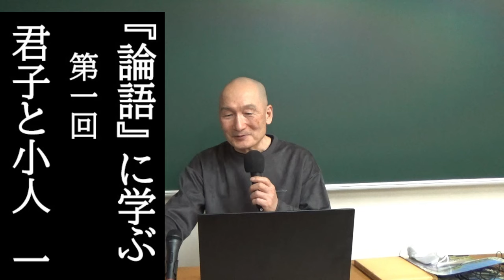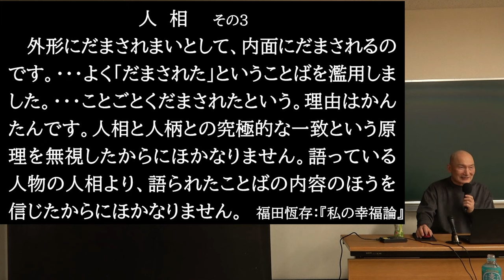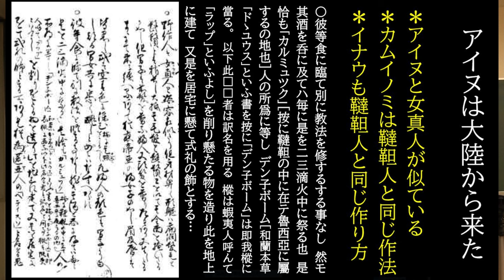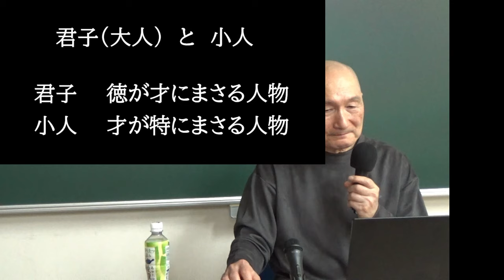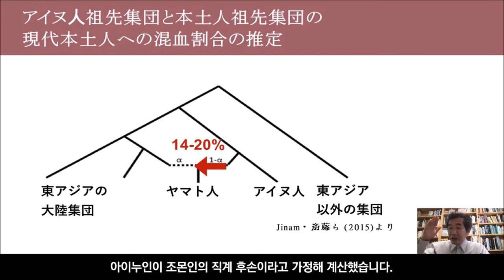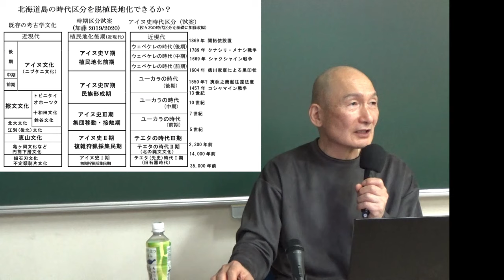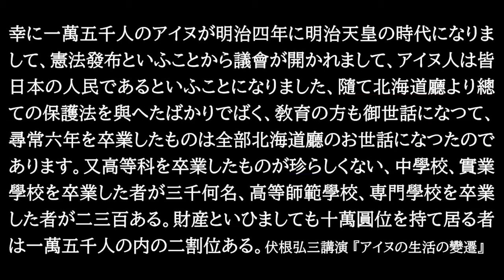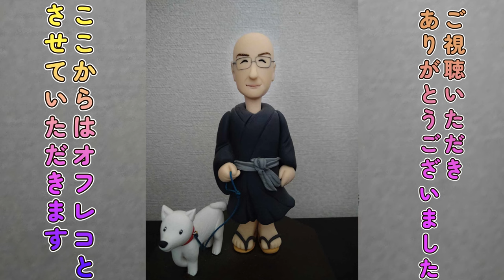これが差別なのか？時代遅れの積極的差別是正措置【リアル的場塾 第5回】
一部､音声のズレと数分繰り返しの編集ミスをお許しください🙇
0:00 OP
0:55 積極的是正措置
2:56 縁を大切に生きる
3:32 因縁果の説明
4:43 性と相
6:25人相
10:21 博打が人相を悪くする
13:08 才と徳
15:05 人間の思いは頭の分泌物
17:34 善（悪）・美（醜）・真（偽）
20:51 アイヌは大陸から来た
22:05 四句訣（四言教）
27:38 五蘊
30:42 論語学而第一
32:03 君子と小人
33:15 曾子曰く
34:15 相田みつお
35:05 君子
37:06 アイヌ差別～C.R.A.C.NORTH
37:53 アイヌ先住民族その不都合な真実
38:47 歪曲する毎日新聞
39:40 アイヌが北海道に来た年代と経路
40:30 日本列島人の形成モデル
44:33 蝦夷（エミシ）
45:11 被差別部落の実態関連文献
45:41 ヘイトスピーチとは何か
46:21 日本政府の認識
48:37 北海道の時代区分と脱植民地化できるか
50:10 違星北斗の慨嘆
52:10 積極的差別是正措置
52:49 同和対策事業特別措置法とアイヌ
55:11 北海道旧土人保護法
56:33 十勝土人漁業組合
58:10 アイヌ生活の変遷
1:07:42 積極的差別是正措置の終焉
1:09:06 男女共同参画

これは非アイヌ日本人への差別です。
米国では積極的差別是正措置が違憲のとされました。

・アイヌに都合の悪いとされる研究も言論もさせない。
都合の悪い言論をした者には謝罪と削除要求し完全なる言論弾圧により封鎖する。
子供同士のどってことのない会話にまで差別を持ち出す始末。
とにかく差別を作り出したいのでしょう。
差別を一番必要としているのはアイヌ団体ではないでしょうか？
今や差別ビジネスと化している。こうしたアイヌ団体の行動が差別、いや軽蔑を生み出し､差別となっていくことを危惧します。
真のアイヌ文化を残されることを切に願うばかりです。

・中学歴史教科書の内容が、嘘と反日思考を植え付けるものとなっている。
これでは反日思想と嘘の歴史を真に受けた教師や研究者が増えるばかり。

・科学的アイヌ先住民族否定論
アイヌ施策に毎年60億円以上の税金投入、諸々合わせると100億以上とも言われています。
この巨額な予算をワクチン開発や国防、更には少子化対策、生活支援に使わず、何故にアイヌだけなのか。
進学・住宅ローン・免許取得等々アイヌ協会加入者のみに優遇や免除。
13世紀ころ北方から渡って来たアイヌを先住民と偽りの歴史を流布し、更には保護され続けてきたにもかかわらず差別を受けて来たと虚言を言い続ける。
北海道縄文人はアイヌの祖先ではありません。
詳しくは的場塾第1回～ご視聴ください。
『科学的アイヌ先住民族否定論』的場光昭　著　これを読むと納得いくはずです。